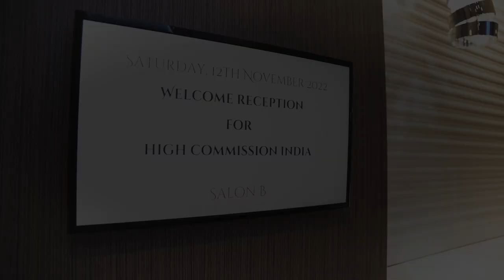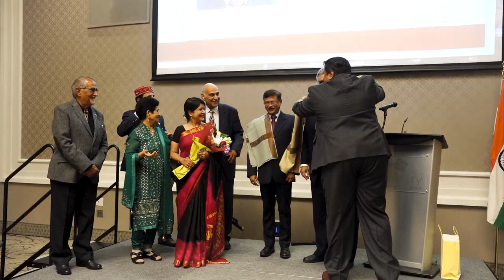Welcoming reception for High commission India | Canada | Ottawa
Video Credits - Nice Peter